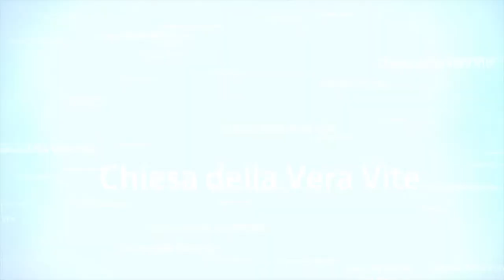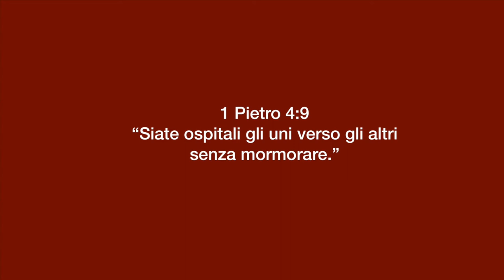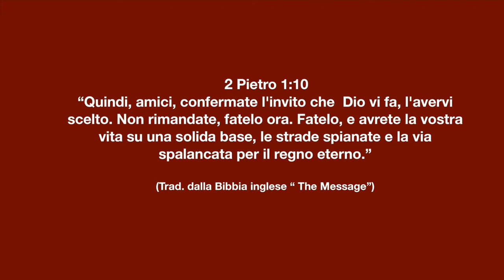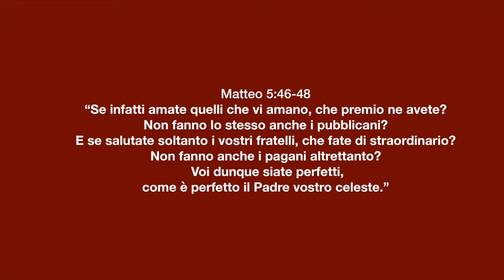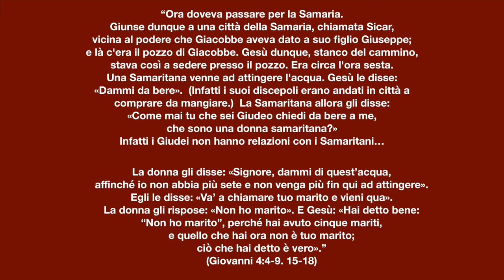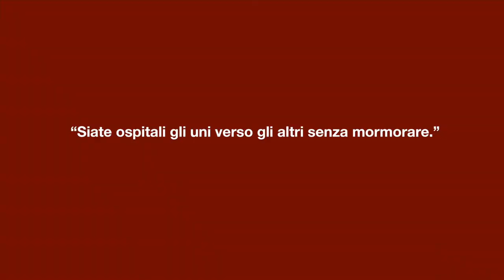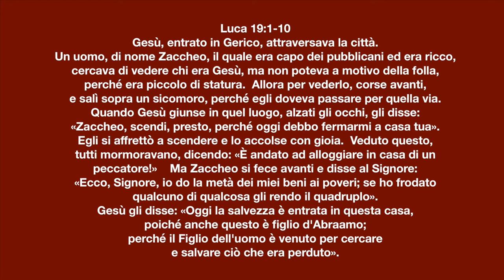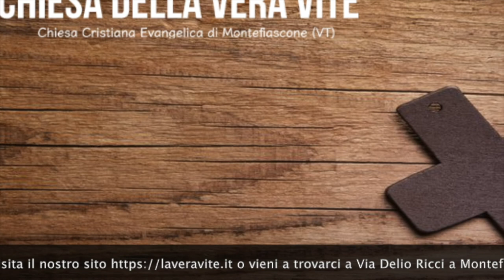Sperimentare Dio nel quotidiano: L'Ospitalità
Cosa significa essere ospitale" per un credente? Significa solo offrire del cibo ed un posto dove consumarlo? Gesù ci chiede di fare della nostra ospitalità un ponte che raggiunga le persone per farle sentire accolte, accettate, desiderate... e per dargli una vera casa a cui appartenere.

Brani utilizzati:

“Siate ospitali gli uni verso gli altri senza mormorare.” (1 Pietro 4:9)

“Quindi, amici, confermate l'invito che  Dio vi fa, l'avervi scelto. Non rimandate, fatelo ora. Fatelo, e avrete la vostra vita su una solida base, le strade spianate e la via spalancata per il regno eterno.”  (2 Pietro 1:10 MSG)

“Se infatti amate quelli che vi amano, che premio ne avete? Non fanno lo stesso anche i pubblicani? E se salutate soltanto i vostri fratelli, che fate di straordinario? Non fanno anche i pagani altrettanto? Voi dunque siate perfetti, come è perfetto il Padre vostro celeste.” (Matteo 5:46-48)

“Ora doveva passare per la Samaria. Giunse dunque a una città della Samaria, chiamata Sicar, vicina al podere che Giacobbe aveva dato a suo figlio Giuseppe; e là c'era il pozzo di Giacobbe. Gesù dunque, stanco del cammino, stava così a sedere presso il pozzo. Era circa l'ora sesta. Una Samaritana venne ad attingere l'acqua. Gesù le disse: «Dammi da bere». (Infatti i suoi discepoli erano andati in città a comprare da mangiare.)  La Samaritana allora gli disse: «Come mai tu che sei Giudeo chiedi da bere a me, che sono una donna samaritana?» Infatti i Giudei non hanno relazioni con i Samaritani... La donna gli disse: «Signore, dammi di quest’acqua, affinché io non abbia più sete e non venga più fin qui ad attingere». Egli le disse: «Va’ a chiamare tuo marito e vieni qua». La donna gli rispose: «Non ho marito». E Gesù: «Hai detto bene: “Non ho marito”, perché hai avuto cinque mariti, e quello che hai ora non è tuo marito; ciò che hai detto è vero».” (Giovanni 4:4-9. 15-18)

“In questo modo infatti vi sarà ampiamente concesso l'ingresso nel regno eterno del nostro Signore e Salvatore Gesù Cristo.” (2 Pietro 1:11)

"Gesù, entrato in Gerico, attraversava la città. Un uomo, di nome Zaccheo, il quale era capo dei pubblicani ed era ricco, cercava di vedere chi era Gesù, ma non poteva a motivo della folla, perché era piccolo di statura.  Allora per vederlo, corse avanti, e salì sopra un sicomoro, perché egli doveva passare per quella via.  Quando Gesù giunse in quel luogo, alzati gli occhi, gli disse: «Zaccheo, scendi, presto, perché oggi debbo fermarmi a casa tua».  Egli si affrettò a scendere e lo accolse con gioia. Veduto questo, tutti mormoravano, dicendo: «È andato ad alloggiare in casa di un peccatore!»  Ma Zaccheo si fece avanti e disse al Signore: «Ecco, Signore, io do la metà dei miei beni ai poveri; se ho frodato qualcuno di qualcosa gli rendo il quadruplo».  Gesù gli disse: «Oggi la salvezza è entrata in questa casa, poiché anche questo è figlio d'Abraamo;  perché il Figlio dell'uomo è venuto per cercare e salvare ciò che era perduto»." (Luca 19:1-10)

“Non dimenticate l'ospitalità; perché alcuni praticandola, senza saperlo, hanno ospitato angeli.” (Ebrei 13:2)